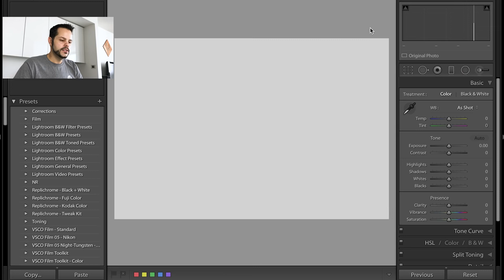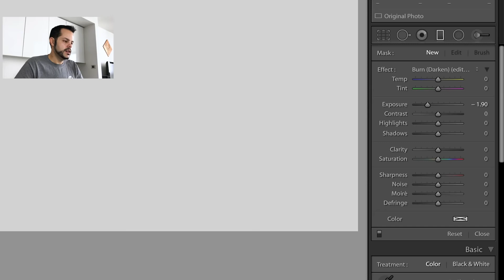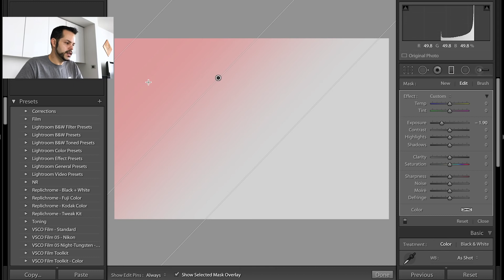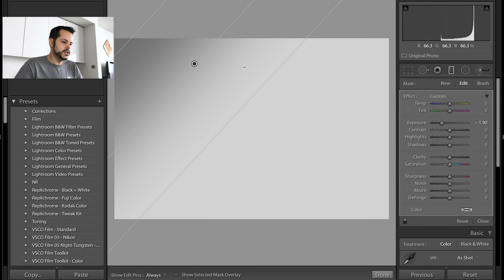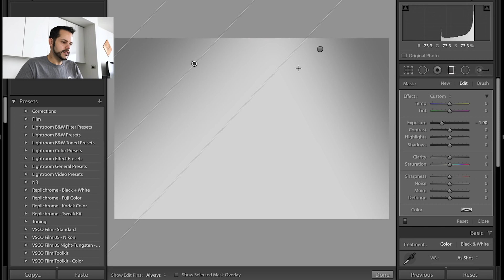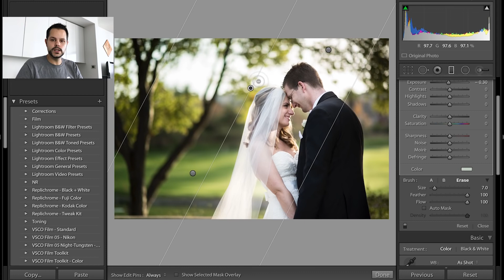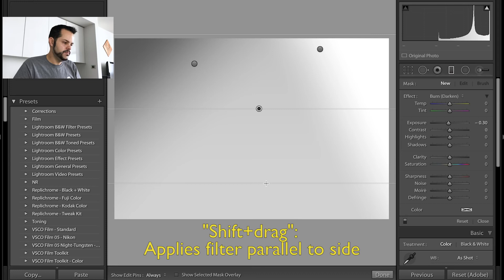Lightroom Tutorial - Graduated Filter Basics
Learn the basics of using Lightroom's powerful graduated filter tool. This educational Lightroom video will cover where to find the graduated filter, how to use it and customize it and valuable keyboard shortcuts.

Please visit Photography Life for educational blog posts!

If you're just getting started in photography, make sure to check out our educational video series!